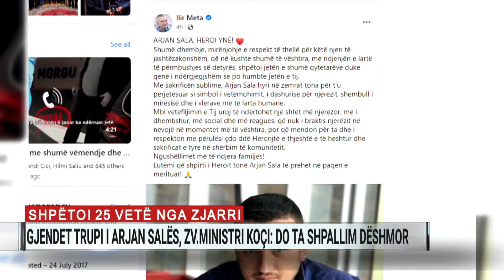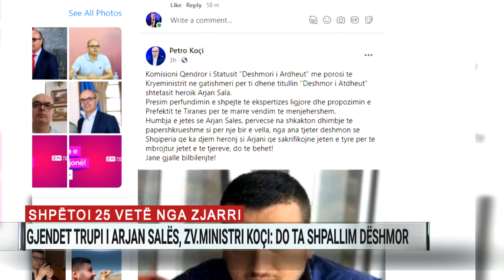Gjendet trupi i Arjan Salës, zv/ministri Koçi: Do ta shpallim dëshmor